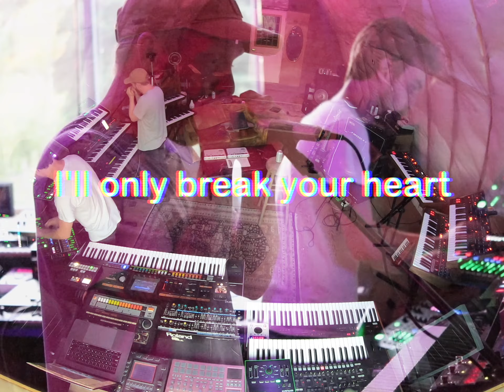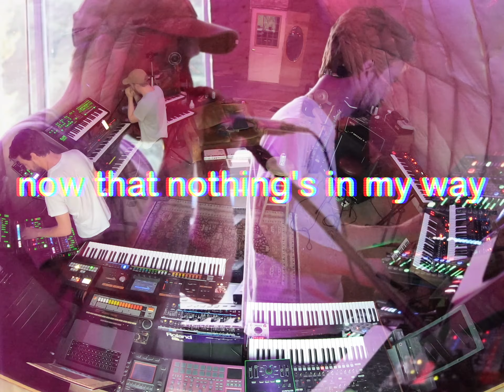MIDNIGHT GLOW// JX-8P, MS2000, OB-6, System-8, Jupiter-80, VT-4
In the midnight glow
beyond
all the love you know
So long
Oh baby will you find me
naked as I came
Loving you is harder now
that nothings in my way

Let’s settle down before we go too far
Don’t give me time to change my mind
I’ll only break your heart